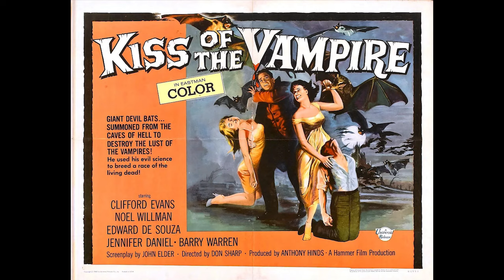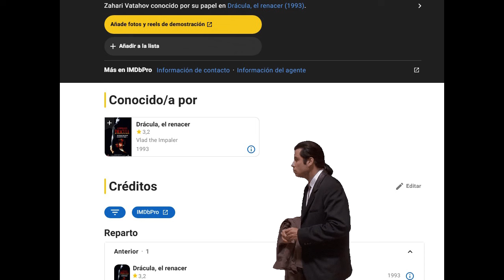La Dracula de Roger Corman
¡Bienvenidos! Hoy visitamos Dracula Rising, producida por Roger Corman para aprovechar el éxito de la Drácula de Coppola. Por momentos es una peli de vampiros, por momentos un culebrón romántico. Definitivamente no es la peor peli de vampiros que existe.
El audio sigue sin salir 100% bien, lo se.